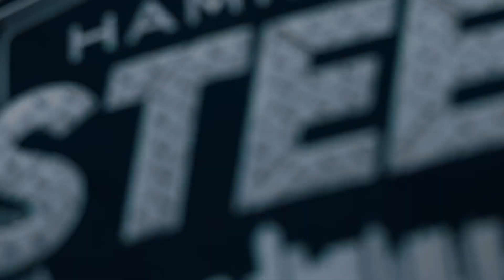2023 Hamilton Steel OMHA OHF Jersey Reveal Top Shelf Media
The Hamilton Steel are here in hamont

The Hamilton Huskies AAA and Jr Bulldogs joined forces to form the Hamilton Steel Hockey Club (HamiltonSteelHockeyClub.com) and we got to capture one of the most exciting moments in AAA Hamilton hockey history as the Steel went all in on the Steel name.

The Steel brand grew overnight and was a success in the parents were commenting on how everything was on a professional level not seen normally at the AAA level which was just what we wanted.

Learn more about what we do at tsmedia.ca